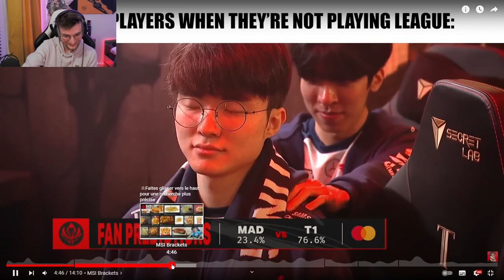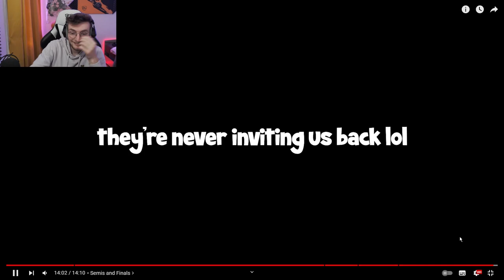REACT - Les moments drôle du MSI